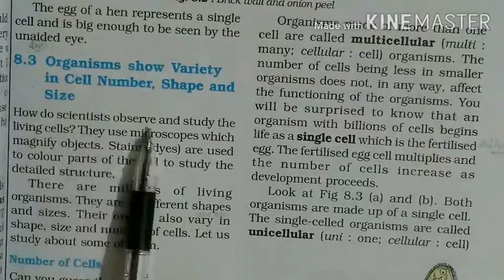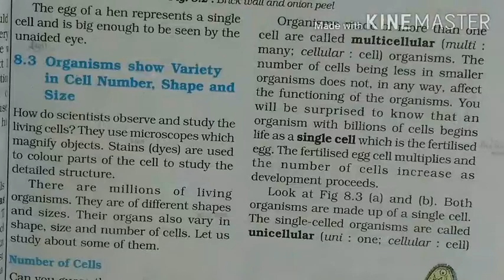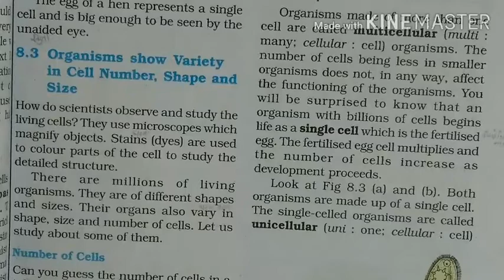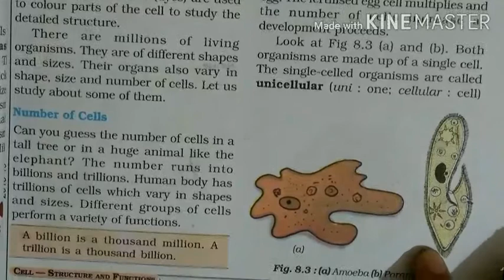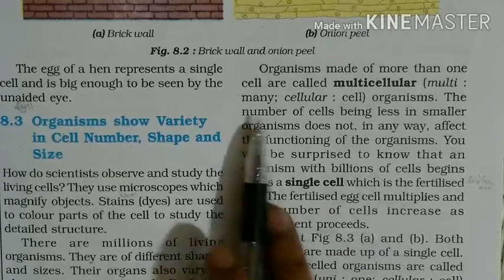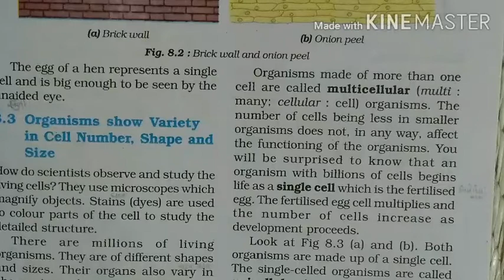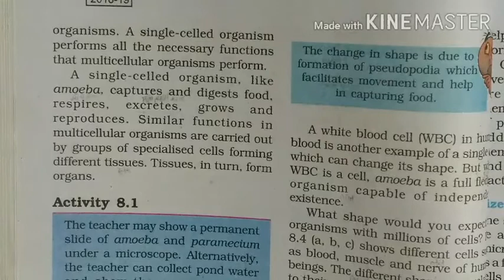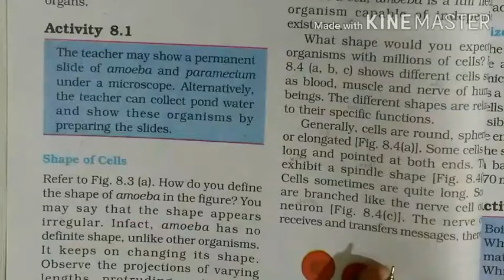Class 8 Science Chapter 8 (Page no. 91)3